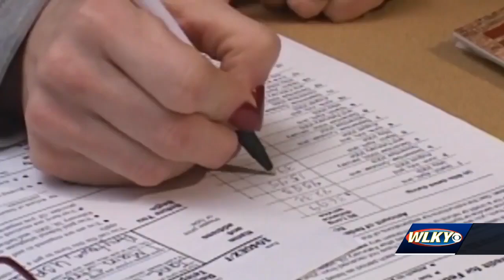Meet the candidates for Kentucky House District 31